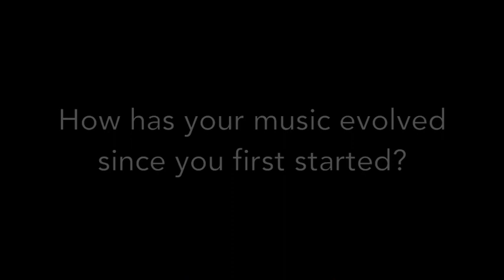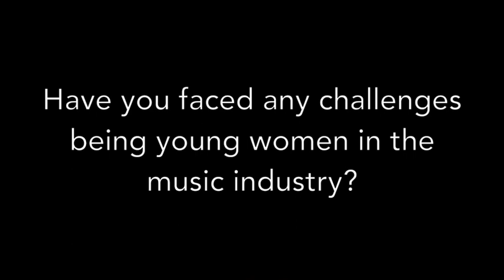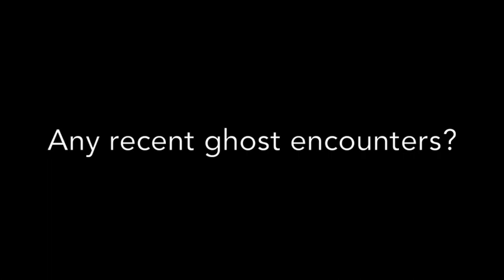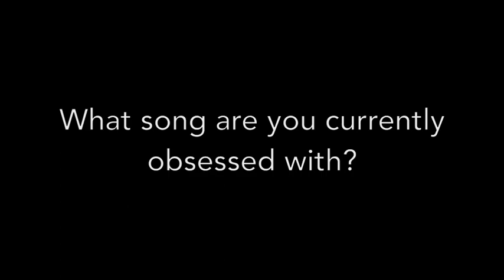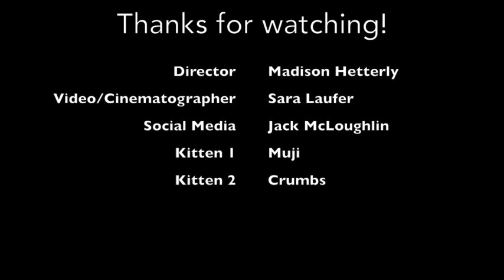The New Tarot Interview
We talk about everything from musical influences to favorite ice cream flavor. Follow us @indiewitches!
Shot by: Sara Laufer